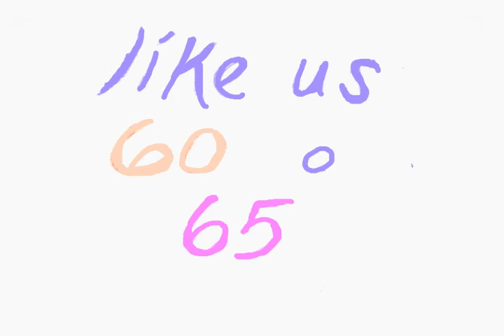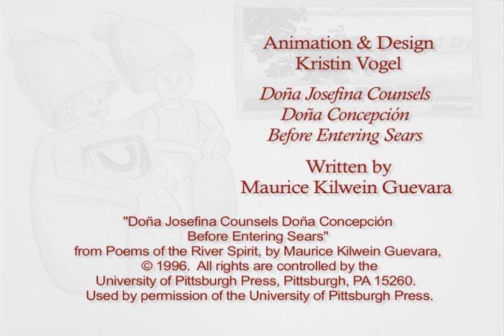Dona Josefina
Poetry Everywhere